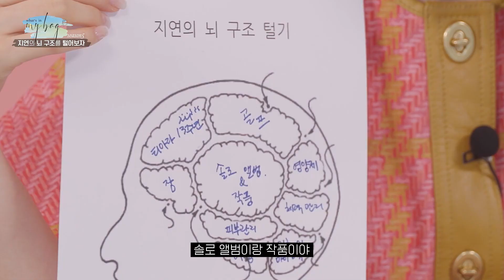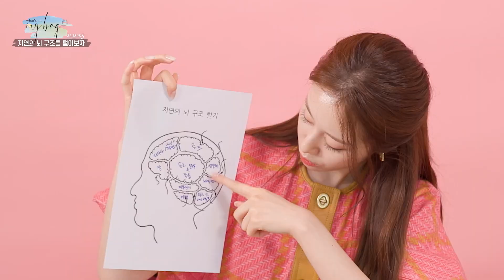[ENG] 220708 - What's In My Bag: Season 5, EP.23 (feat. Park Jiyeon)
Click the CC button to turn on subtitles.